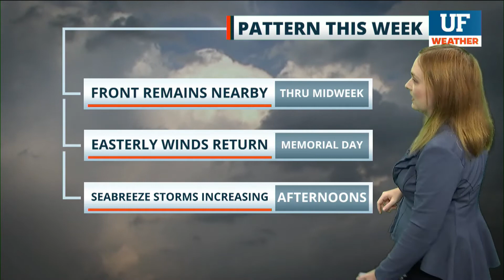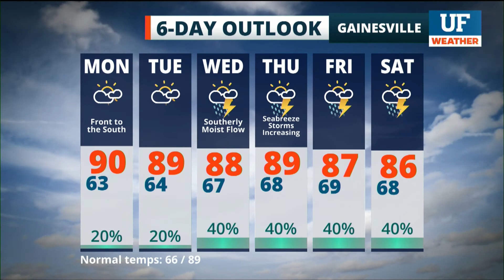Local forecast for Gainesville-Ocala - May 30, 2021 6 pm ET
Local forecast as seen on WRUF-TV (Cox 1006 or 10.1) and published May 30, 2021 6 pm